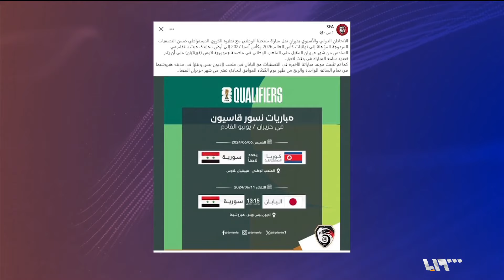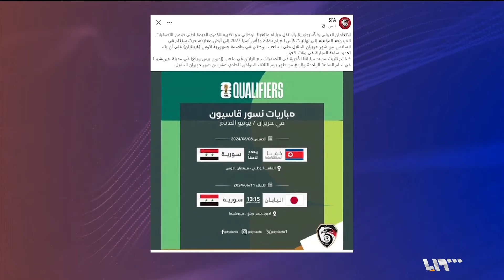تشافي يغضب لابورتا بتصريحاته ويوفنتوس يقيل أليغري لسوء السلوك | شوط إضافي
قالت إذاعةُ راك 1 الكتلونية إن رئيسَ نادي برشلونة خوان لابورتا قرر إقالةَ تشافي هيرنانديز المدربِ الحالي للفريق، وفي خبر آخر أعلن نادي يوفنتوس الإيطالي رسمياً إقالةَ مدربِ الفريق الأول ماسيمليانو أليغري قبل عامٍ على انتهاءِ عقدِه.